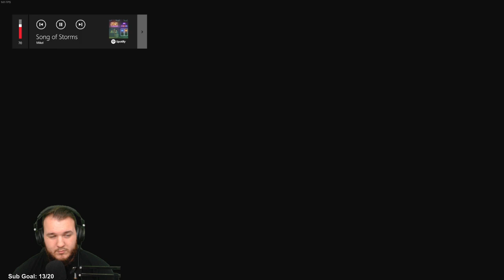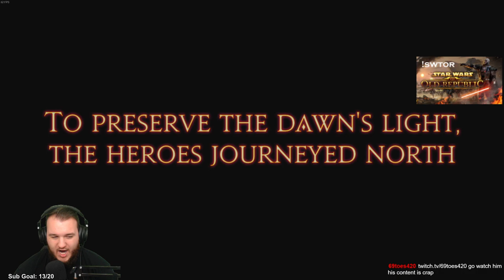Final Fantasy XIV: Heavensward - Let's Play - Part 1 [2021]